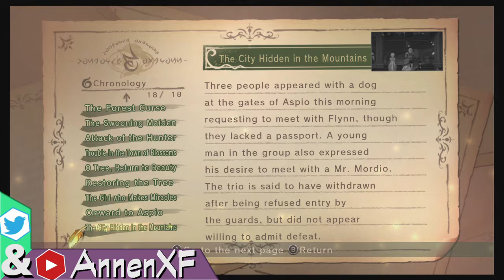Annen Streams Tales of Vesperia: The Tale Continues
I continue my Tales' experience and meet two new characters.

Follow on twitter @AnnenXF for announcements on streams and channel news.